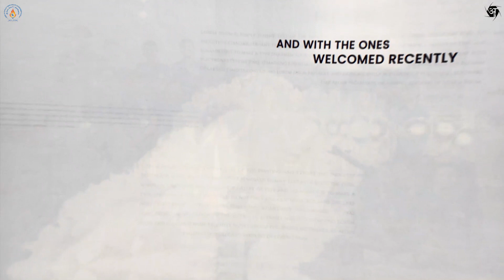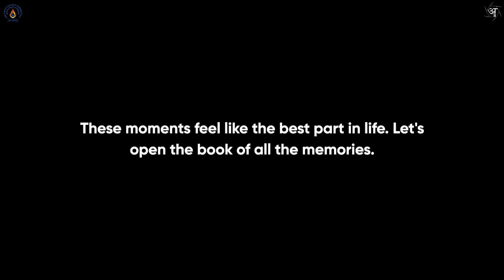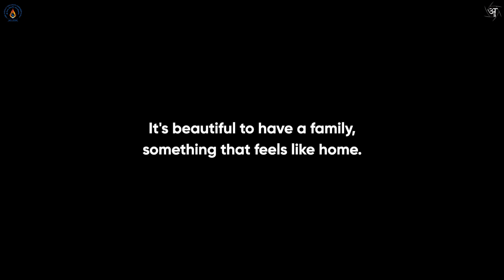Amogh celebrate it's 7th anniversary | Amogh Photography Club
It's the journey that matters,
It just started with a small group, but the dedication and love is the reason that now it have a bunch of creativity!
This journey of 7 years was not easy, it had many ups and downs, sometimes easy and sometimes hard, but because of the unbeatable energy and enthusiasm keeps the journey going on and on!
It is an unbreakable bond which is going to be more stronger, year by year.
Cheers to Amogh and us! 🥂
Let's make it more fun and fruitful together!